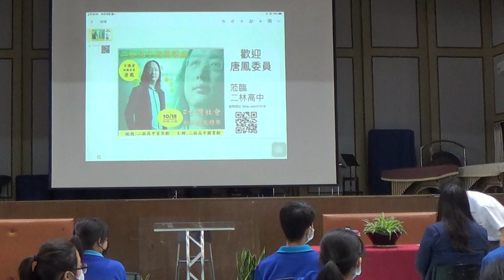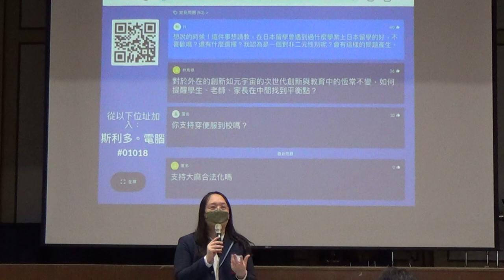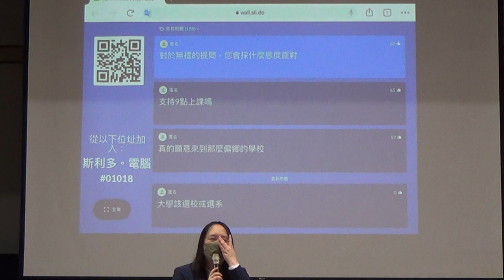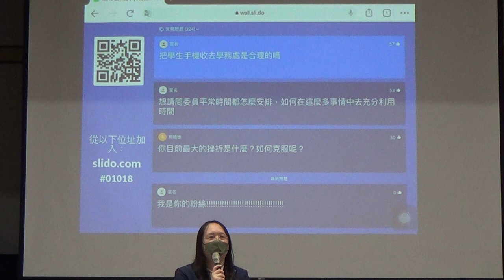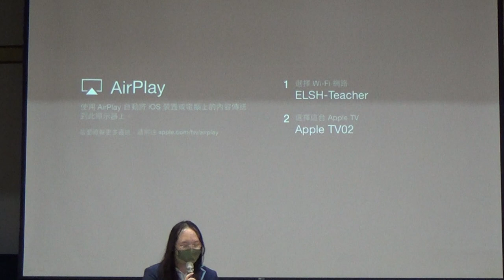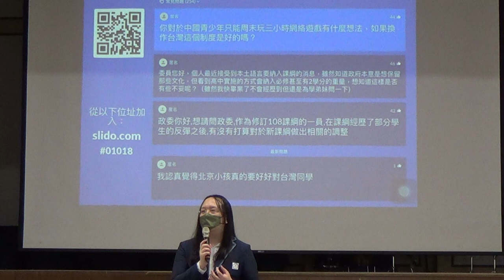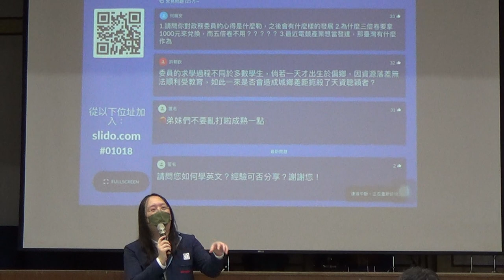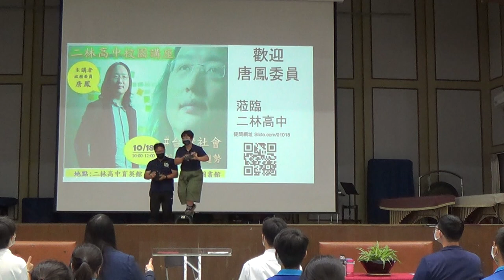2021-10-18 彰化二林高中演講